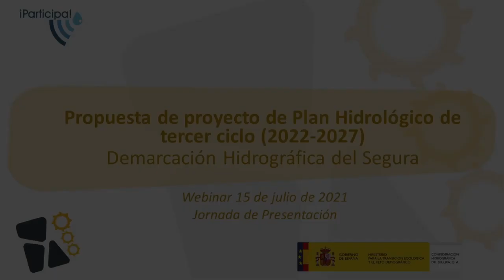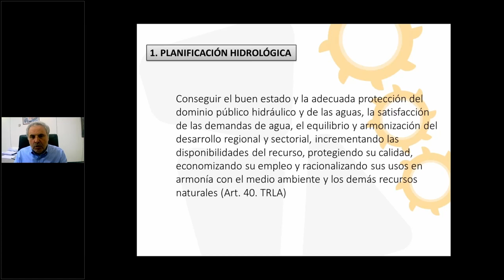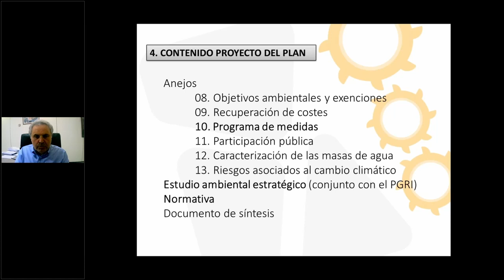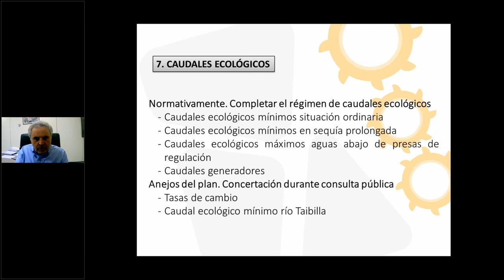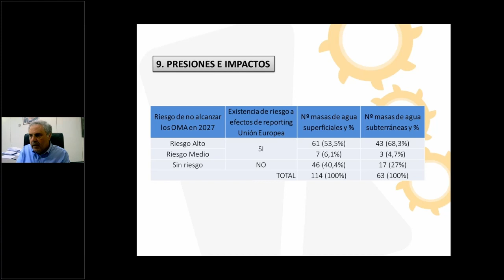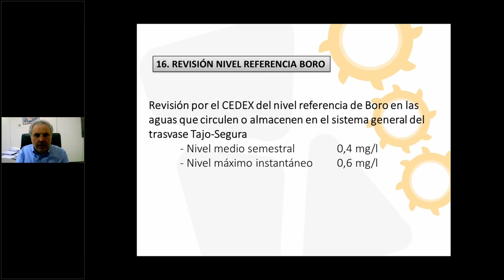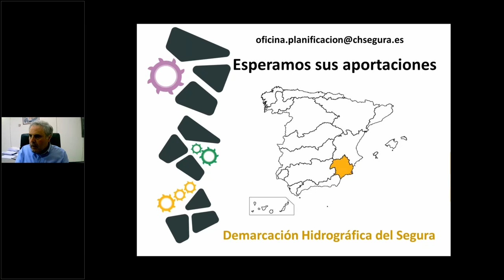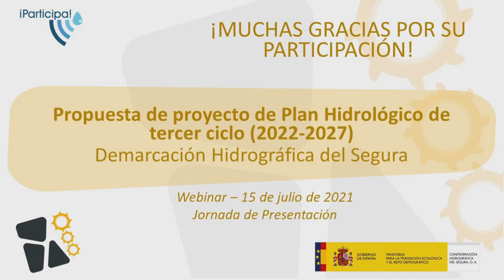Jornada no presencial de presentación de la Propuesta de Proyecto del Plan Hidrológico 15/07/2021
Jornada de presentación de la Propuesta de Proyecto del Plan celebrada telemáticamente. Forma parte de las actividades de participación pública para la elaboración del proyecto de Plan Hidrológico de tercer ciclo (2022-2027) de la Demarcación Hidrográfica del Segura